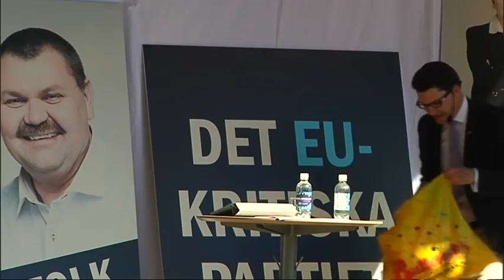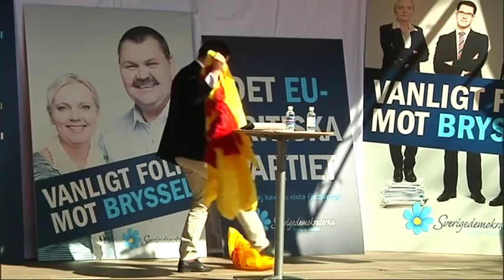Löfven fick kycklingdräkt i present av SD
Jimmie Åkesson: Jag tänker inte kalla dig feg igen